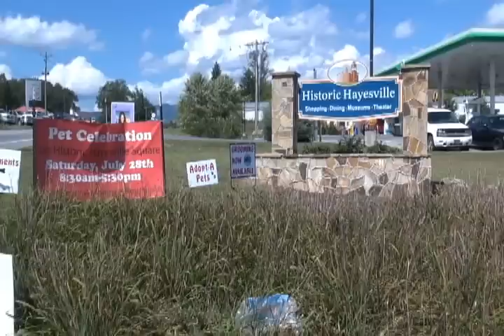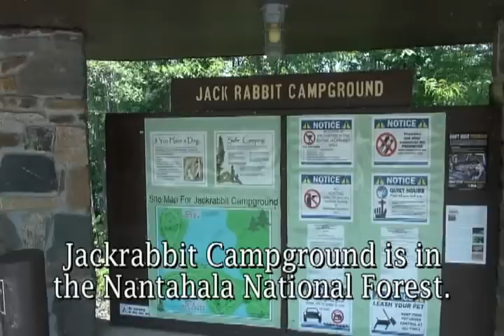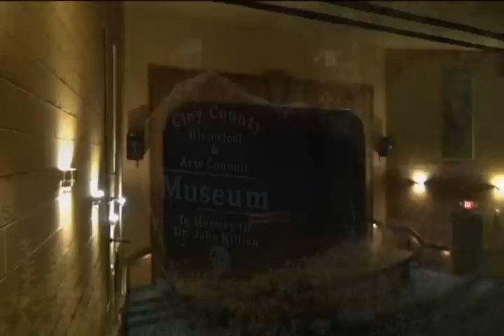Hayesville, North Carolina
Hayesville, North Carolina is located in the Blue Ridge Mountains of Western North Carolina. Hayesville is a small, mountain community. You can take a drive downtown to the Square and see the Old Courthouse or shop at local businesses. The schools are very far from the Square. Hayesville is home to the Yellow Jackets. There are many activities for you to do. You can tube in the creek at Fires Creek, camp out and mountain bike at Jackrabbit, go for a swim in Lake Chatuge, fish in the Hiwassee River, play basketball in the Recreational Center, picnic at the Clay County Recreation Park, or see a play at the Peacock Playhouse. Hayesville is a great place to visit and live.